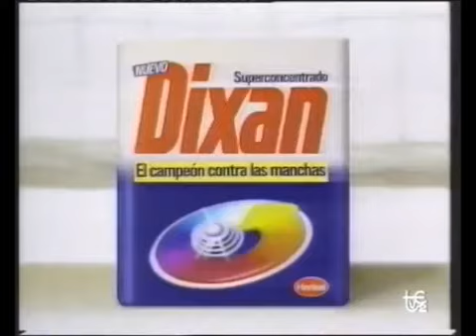Dixan, detergente - Año 1990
Anuncio del detergente Dixan del año 1990